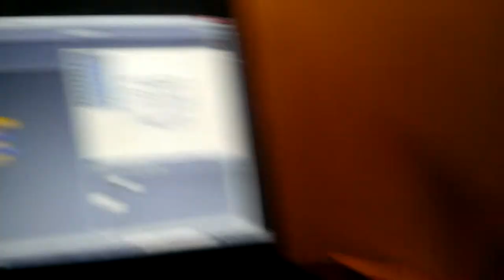Circuit 1: Blink (S4A)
This video shows our circuit working with the code we created in Scratch 4 Arduino